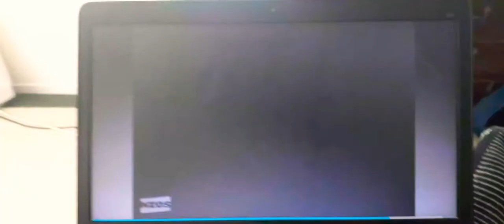BUMBLE WHITEBAIT-TV NZ ON AIR LOGO 2006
from Bumble and Friends NZ 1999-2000